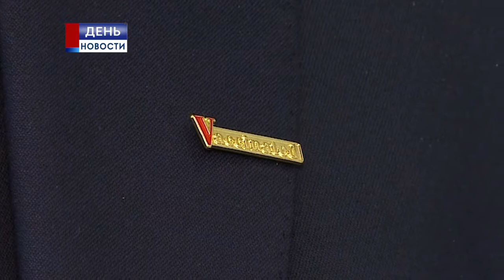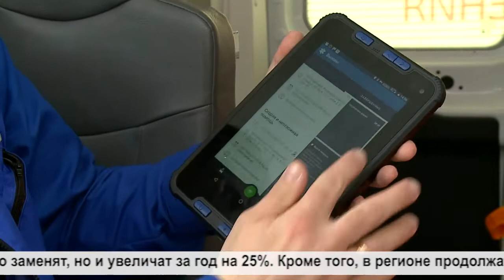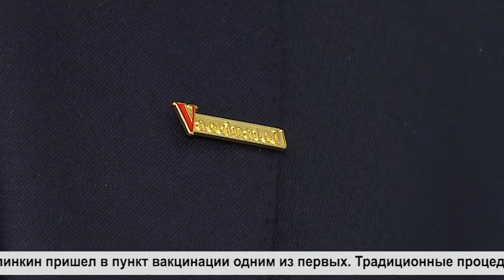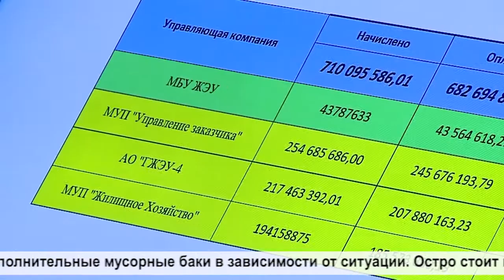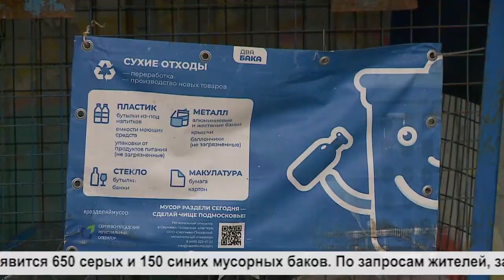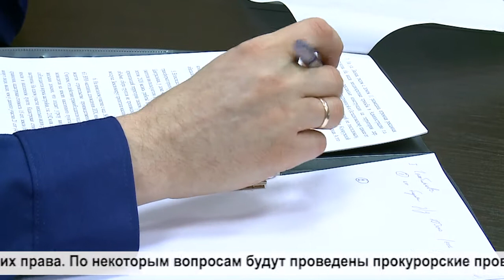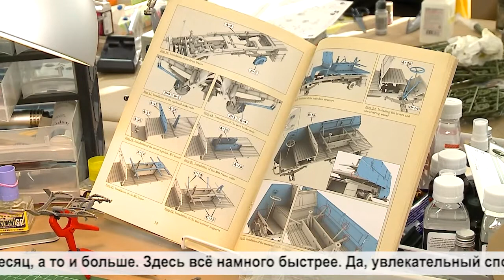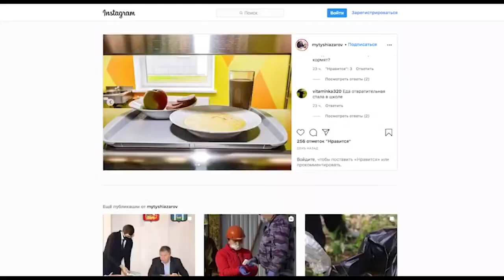Информационно-аналитическая программа «День» от 15 апреля 2021. Первый мытищинский (12+)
Информационно-аналитическая программа «День» от 15 апреля 2021 (12+)